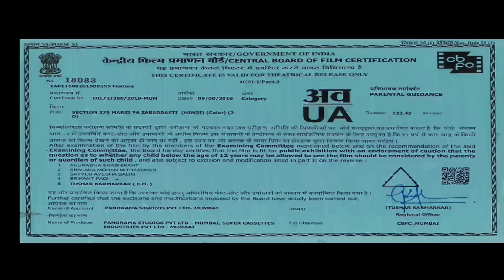Section 375 Full Movie | Akshaye Khanna, Richa Chadha, Tarun Saluja | Facts & Review